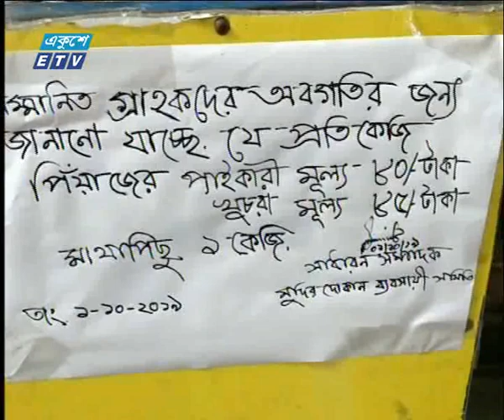চট্টগ্রামের খাতুনগঞ্জে পেঁয়াজের আড়তে অভিযান | ETV News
চট্টগ্রামের খাতুনগঞ্জে পেঁয়াজের আড়তে অভিযান
দেশের প্রধান পাইকারী বাজার চট্টগ্রামের খাতুনগঞ্জে পেঁয়াজের আড়তে অভিযান চালিয়েছে ভ্রাম্যমান আদালত।
অভিযানে নেতৃত্ব দেন জেলা প্রশাসনের নির্বাহী ম্যাজিস্ট্রেট মো. তৌহিদুল ইসলাম। এছাড়া নগরীর রিয়াজউদ্দিন বাজার ও পাহাড়তলী বাজারেও অভিযান পরিচালিত হয়। পরে নির্বাহী ম্যাজিস্ট্রেট জানান, পেঁয়াজের দাম অস্বাভাবিকভাবে বৃদ্ধির পেছনে অসাধু ব্যবসায়ীদের হাত রয়েছে কিনা খতিয়ে দেখতে অভিযান চালানো হয়েছে। এদিকে, চট্টগ্রাম বন্দরে মিশর ও চীন থেকে আসা তিন লাখ ৬৪ হাজার কেজি পেঁয়াজ খালাসের প্রক্রিয়া চলছে। ভারত পেঁয়াজ রপ্তানি বন্ধ করে দেয়ার এই পেঁয়াজ আমদানির উদ্যোগ নেয়া হয়।

২০০০ সালের ১৪ই এপ্রিল এটি সম্প্রচার কার্যক্রম শুরু করে। টিভি চ্যানেলটির খবরে নতুনত্ব ও অভিনবত্ব থাকার কারণে দর্শকদের কাছে বিপুল জনপ্রিয়তা লাভ করে। দেশ বিদেশের সর্বশেষ খবর, নাটক, সিনেমা, ডকুমেন্টারিসহ নানা খবর ও বিনোদনমূলক অনুষ্ঠান প্রচারিত হয় একুশে টেলিভিশনে।